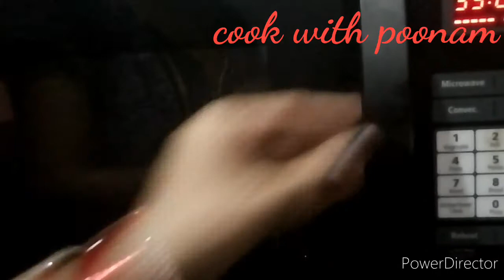litti bake without oven ( लिट्टी बेक करें कढ़ाई में)